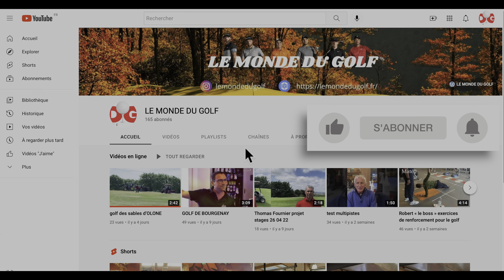Interview Thierry DAVID Rédacteur en chef GOLF +